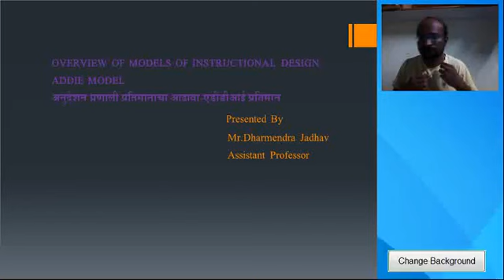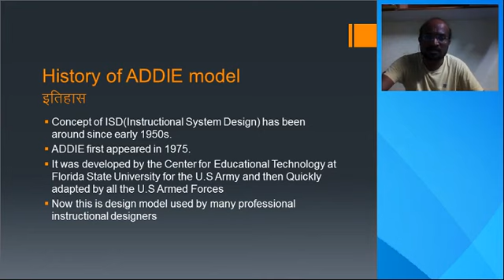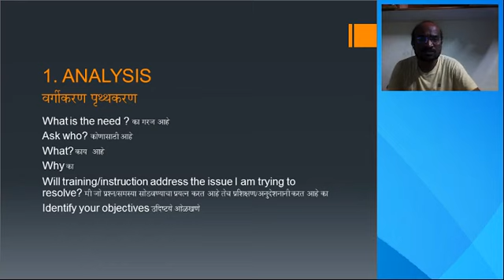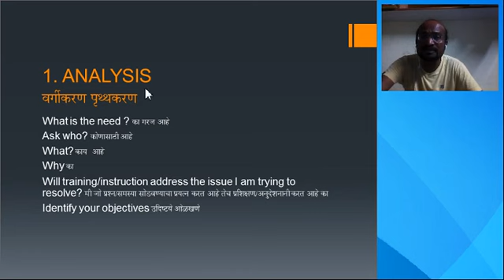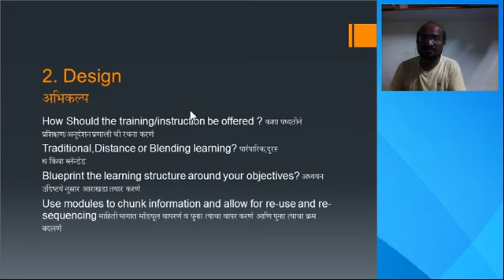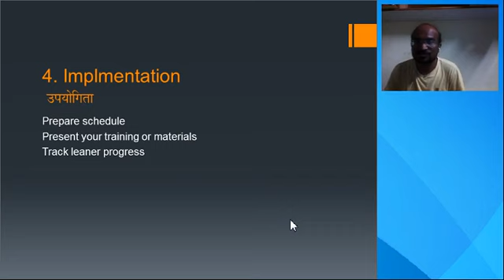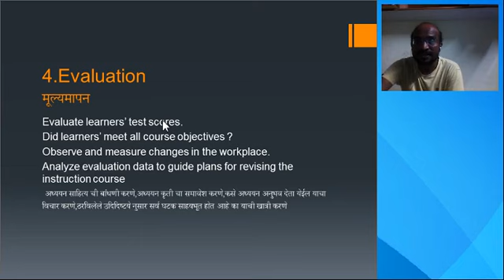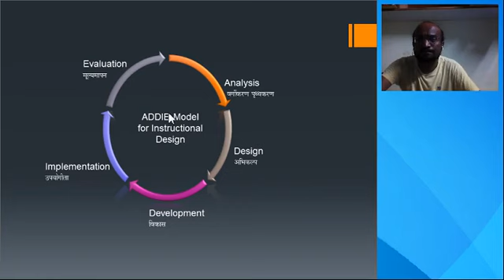ADDIE MODEL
There are 5 steps in ADDIE Model
1.Analysis
2.Design
3.Development
4.Implementation
5.Evaluation